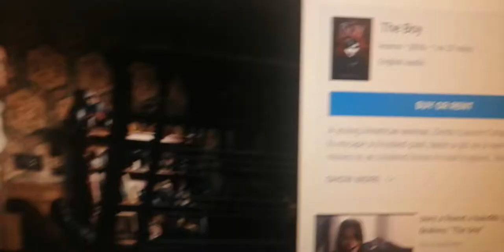the boy ytp